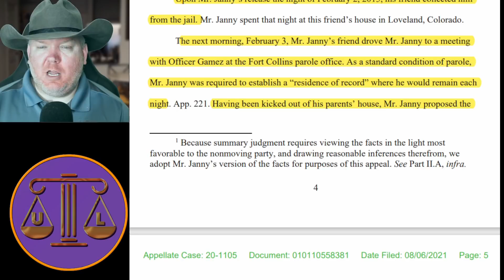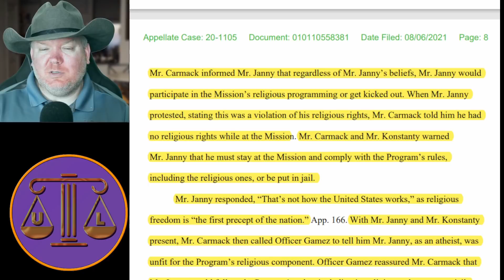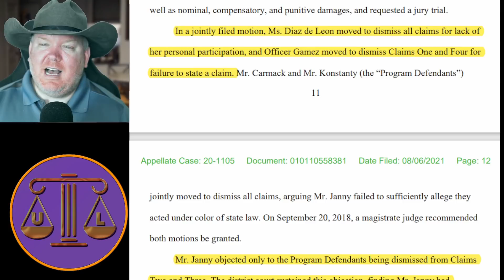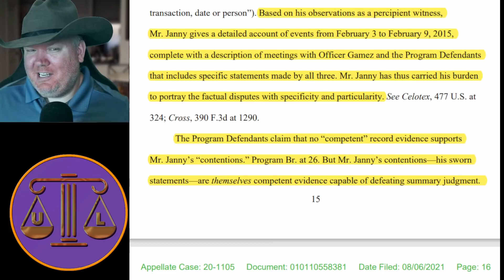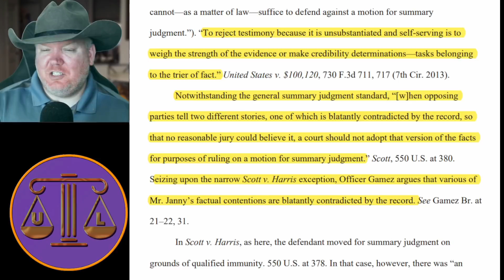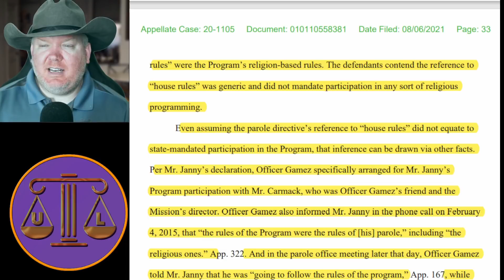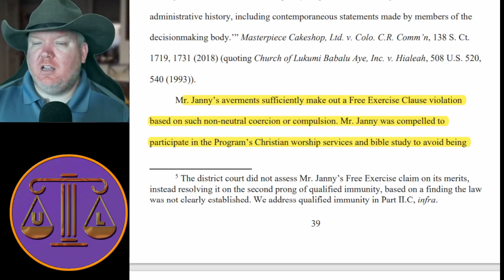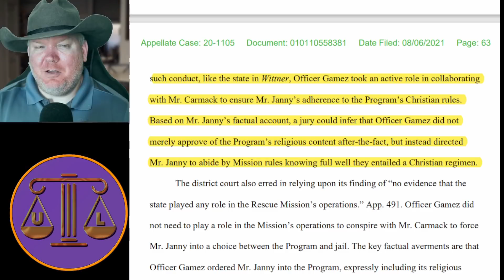Parole officer FORCES CHURCH on parolee with PRISON threat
Seem to recall some obscure provision of federal law might have suggested this is bad. Can anyone remember where it is? Ah, I am sure it will come to be eventually. This is like a prayer. Belt your heart out @madonna .

Send me Stuff:
Uncivil Law
1401 Lavaca St. Box 602

Camera: Sony A5100
Lens: Sigma 30mm F 1.4
Mic: Rode NT1A